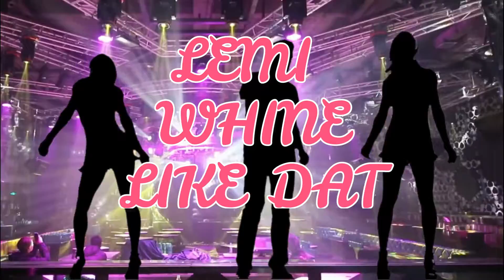Obulamu bumpi by Rank jyz ft Keirah lyrics video HD